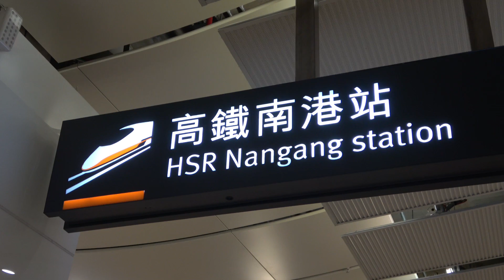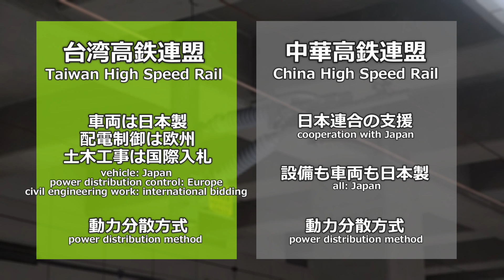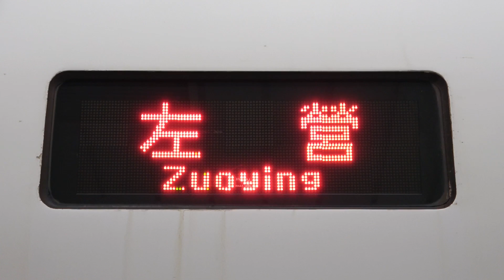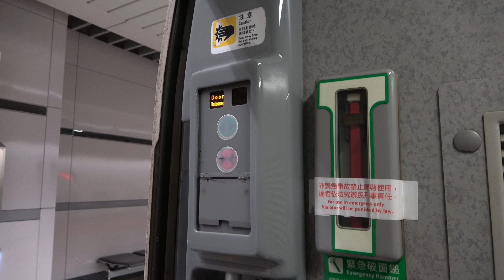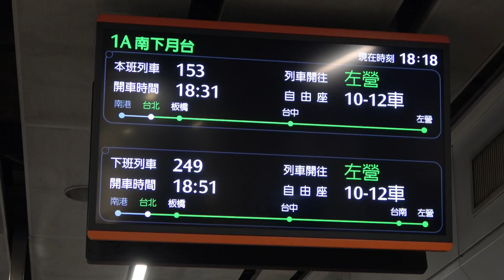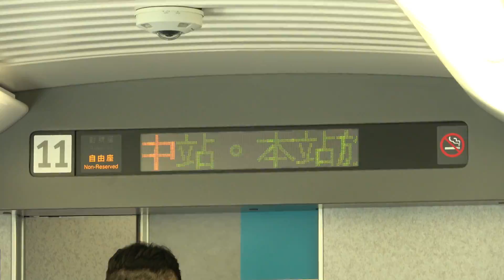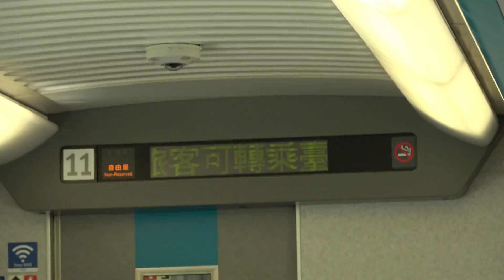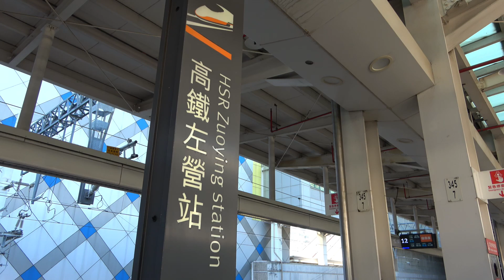【カオス】満員御礼の「日本製新幹線」の実態 複雑システムと跳ね上がる車両価格 難航する延伸計画と日本勢に迫る危機｜台湾高速鉄道【小春六花】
●再生リスト

●チャプター
00:00 オープニング
00:18 南港駅(台北)に到着
02:29 台湾高速鉄道開業までの規格争い
03:53 台湾高速鉄道拡大の歴史
04:50 車両のご紹介(外装・メカ)
07:07 車両のご紹介(車内)
08:52 出発です! 車窓も全区間ご紹介します!
16:35 日本勢に迫る危機と2つの計画とは

●あらすじ
台湾高速鉄道（HSR）は、日本の新幹線700系をベースにした「700T型」車両が走る海外新幹線の代表例です。しかし、その裏側には車両は日本、配電は欧州という複雑なシステムが混在し、車両価格が大幅に跳ね上がるという難題がありました。
この動画では、日本が優位となるきっかけとなった台湾大地震の教訓や、満員御礼で活躍する700T型の特殊な車内設備（ハンマー、優先席、乗務員ドア省略）を解説。さらに、700系が東海道新幹線から引退したことによる新型車両の導入の難航、そして高雄・屏東や南港からの延伸計画が抱える課題など、台湾高速鉄道が直面する技術と運営のカオスな実態に迫ります。

●この動画からわかること
・台湾高速鉄道が、欧州方式ではなく日本方式（新幹線）の技術を導入することになった、台湾大地震という歴史的経緯
・700系をベースにした700T型車両が、乗務員用ドアの省略や最高速度への対応など、日本の新幹線と異なるアレンジが加えられている点
・700T型車両の製造コストが、日本と欧州のシステム混在などの理由により割高になった事情
・台湾高速鉄道の地下駅（台北駅）にホームドアが整備され、混雑への対策が行われている実態
・台湾高速鉄道の通過駅において、ホームから通過列車が巨大な壁で仕切られ見えないという、日本の新幹線との大きな違い
・台湾高速鉄道が、日本の新幹線より曲線半径を大きくすることで、高速走行に一役買っていること
・700T型の保守部品調達難から新型車両（N700Sベース）導入が進む中で、仕様変更による価格交渉が難航した背景
・高雄・屏東への延伸計画や南港からの東延伸計画が、線路規格や工事コストなど複数の案で比較検討されている現状

鉄道の路線・駅・車両の魅力を丁寧に解説しています。
現地映像を中心に、図表や空中写真、経営データも交えて分かりやすく紹介。
首都圏の鉄道を中心に、日本全国の路線や駅も取材しています。ときには海外の鉄道も取り上げます。

小春六花